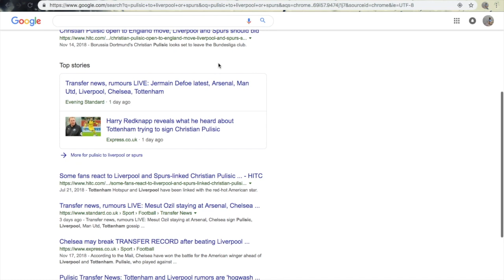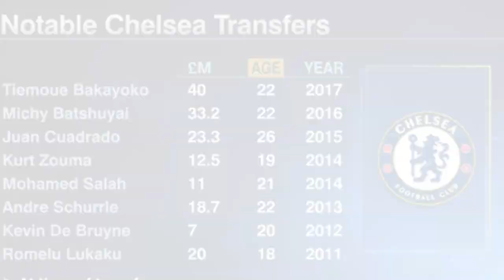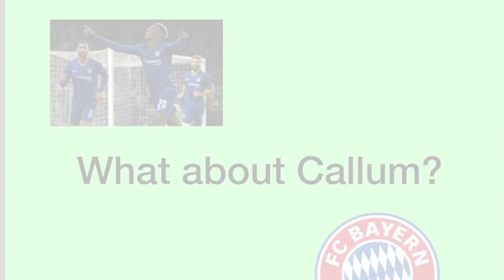Why Chelsea should never have signed Pulisic! | Analysis, photos and compilations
This video looks into Chelsea's signing of Christian Pulisic, answering three questions:

1. Why did Chelsea buy Pulisic
2. What does this mean for Callum Hudson-Odoi
3. Can this purchase be justified

This is my first ever video so I hope that I can get some feedback if possible, thanks a lot for watching!